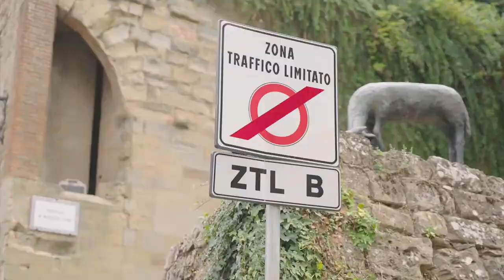Garante chiede documenti su “occhiali smart”. Poponcini: “acquisiamo dati richiesti anche su strada”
“Noi avevamo già chiesto un parere al garante una valutazione d'impatto, prima di mettere in atto la nostra sperimentazione”.
Così la risposta del comandante della Polizia municipale di Arezzo Aldo Poponcini in merito alla richiesta del Garante della privacy, arrivata nel pomeriggio di ieri, di alcuni documenti riguardanti la sperimentazione degli “occhiali intelligenti”. Tre i kit dei “laBglasses” che sarebbero stati forniti al corpo di polizia e la sperimentazione sarebbe iniziata i primi di dicembre.
“Non è un sistema invasivo – precisa il comandante – già durante i controlli su strada, senza questo dispositivo, chiediamo gli stessi dati al cittadino ed abbiamo accesso alle stesse banche dati”.
In sostanza l'agente dotato di questi occhiali può inquadrare la targa di un veicolo ed essere messo subito a conoscenza, attraverso l'accesso alle banche dati, di un'eventuale infrazione.
L'Autorità ha dunque aperto un’istruttoria nei confronti del Comune per la sperimentazione, adesso dopo che i documenti richiesti saranno acquisiti, si capirà se il progetto sarà attuabile o meno.
L’Autorità, con una nota, ha messo in luce anche l'aspetto sindacale del progetto e cioè se esso rispetta o meno le garanzie previste dalla disciplina privacy e dallo Statuto dei lavoratori.
“Su questo – precisa Poponcini – abbiamo un'apposita informativa che avevamo già predisposto e che sarebbe stata inviata a tutti i lavoratori. La scelta di utilizzare gli “occhiali intelligenti” sarebbe stata su base volontaria”.